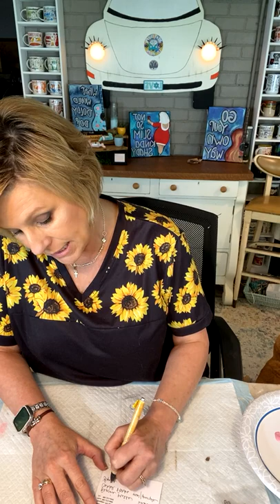Paint Party ~ Simple Cow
In this Facebook Live video from 8/11/22 I show you how to paint a simple cow on a burlap canvas.